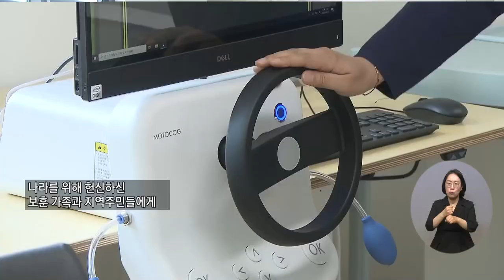복지TV뉴스 1603회 5월 4일 (수) 주요7 국가유공자 맞춤형 서비스…‘전주보훈요양원’ 개원_장유진 기자